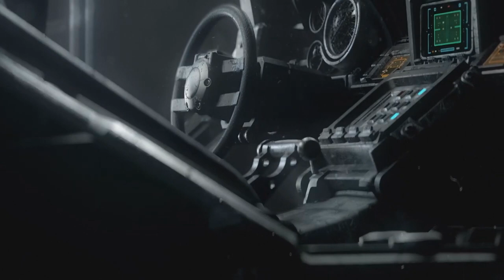Tournois - Night of Mantis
Télécharger maps et modes pour vous entrainer dans le partage de fichier de Sung jin woo157
Vous pouvez vous inscrire jusqu'au 18 Décembre 23h59 !
Le Tournois se déroulera entre le 21 et 23 Décembre selon vos disponibilités !